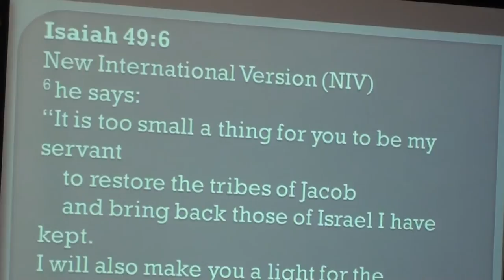Enlarge Your Vision part 3